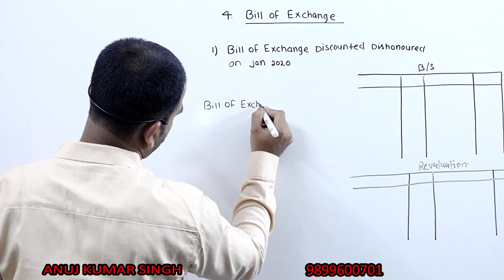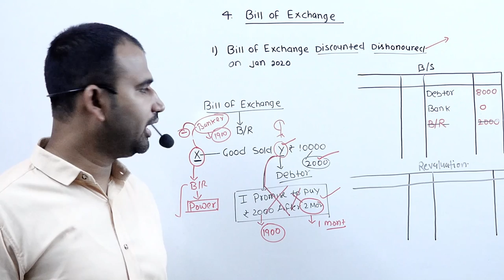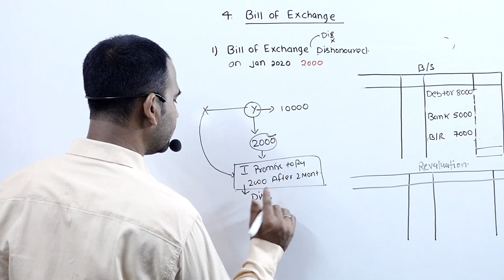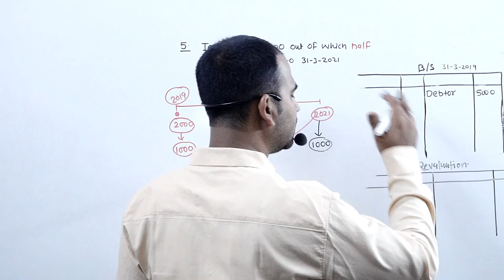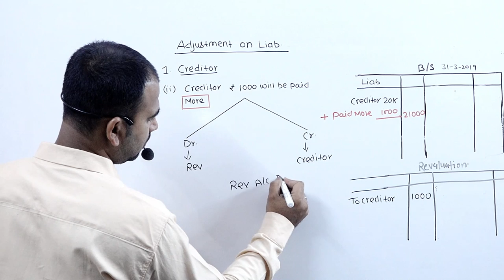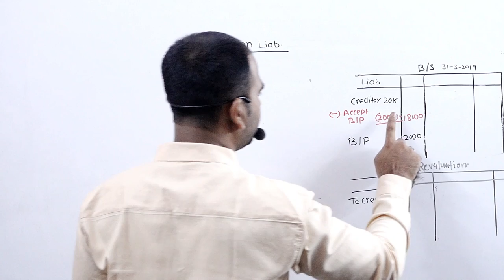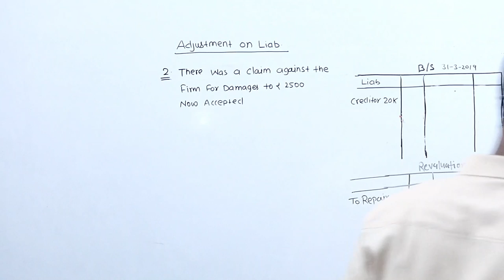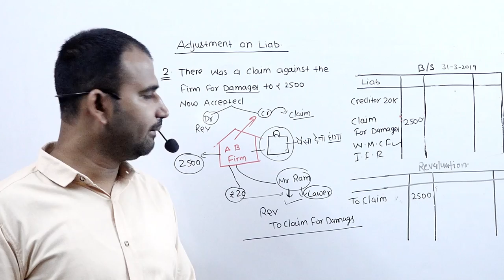Admission of Partner || Adjustment for Liabilities || Class 12th